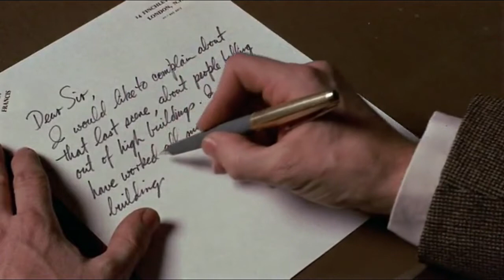Aufsichtsratssitzung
Monty Pythons wunderbare Welt der Schwerkraft  (1971)